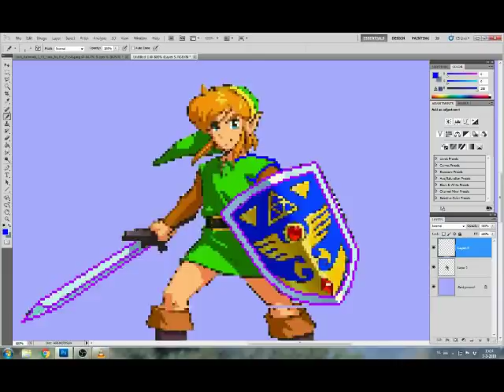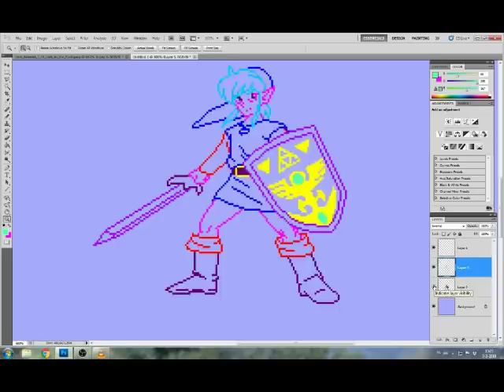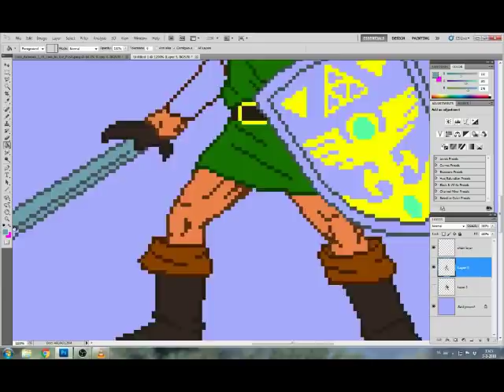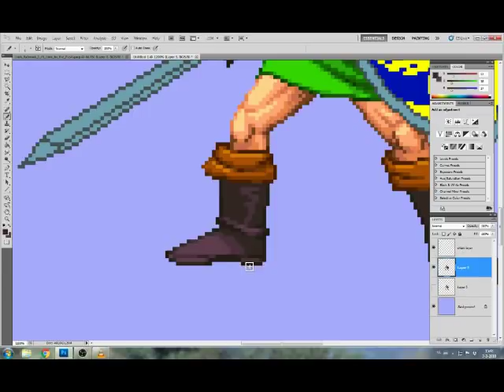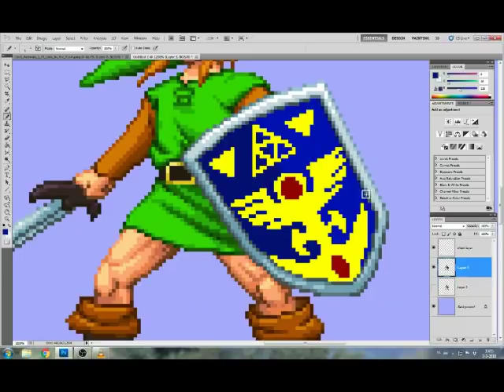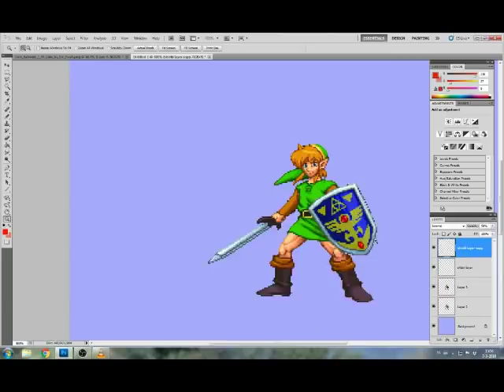Balthazar - Pixel Progress - Link portrait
Based on his look in the art of Link's Awakening, which I really dig.
The background theme is Link's theme by WizzyWhipItWonderful.
Video was sped up to 715% to match the length of the BGM (which I looped 4 times).
You'll see I was messing around with the gold pattern on his shield, I was trying to get off easy by having a single flat color of the shape and then using a blend mode, but that didn't get any good results so I messed around with it the normal way afterwards.
Please support my pixel work so I can keep on doing it!